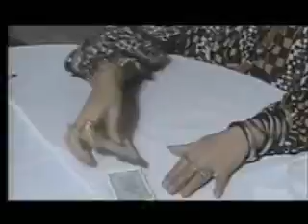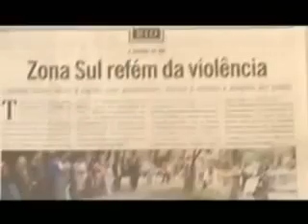Sagrado 64° episódio - Destino e Livre Arbítrio - Islamismo